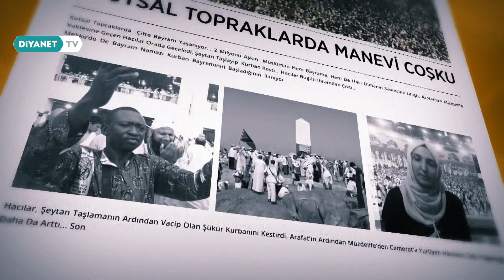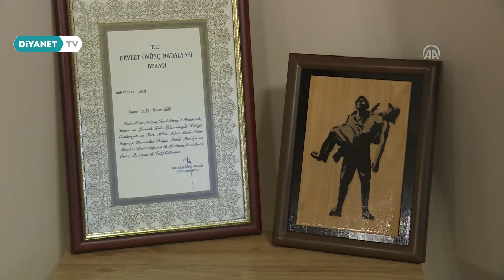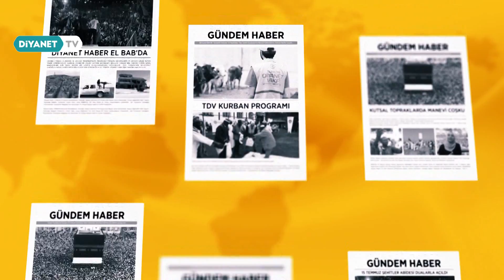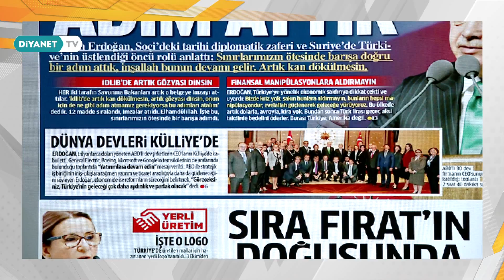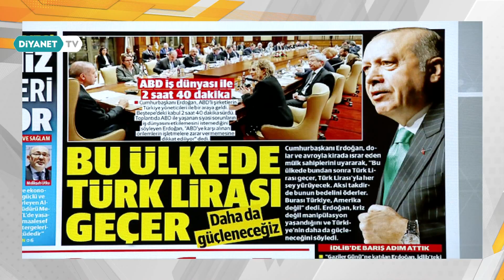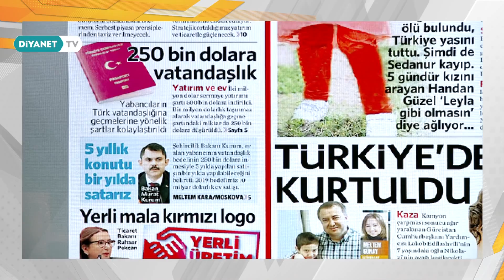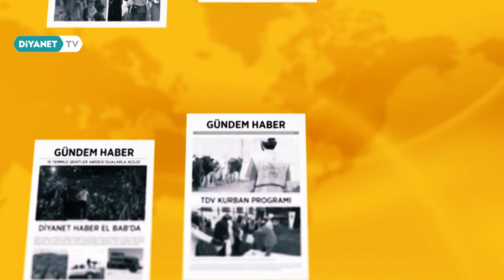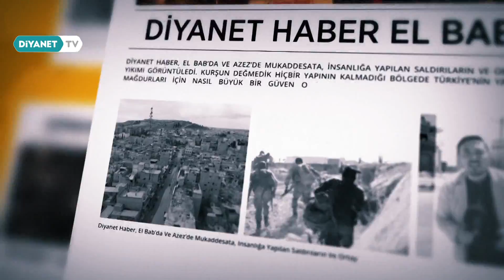Gündem Haber - 20 Eylül 2018